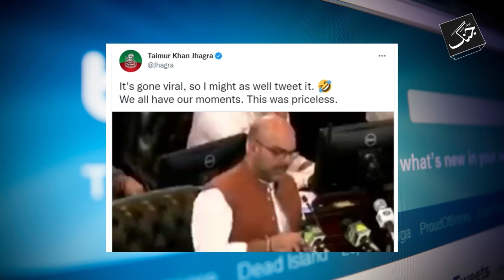Taimur Khan Jhagra Made a funny mistake during presenting a KPK Budget 2022 23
Finance Minister Timur Saleem Jhagra presented the KPK Budget 2022 23 in the KP Assembly. The interesting mistake of the provincial minister during the budget speech became the center of attention.